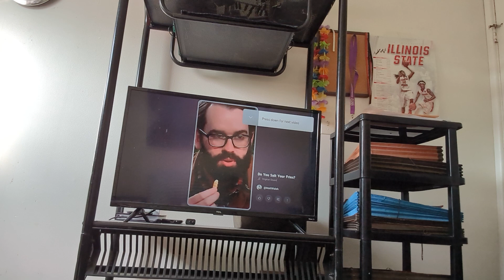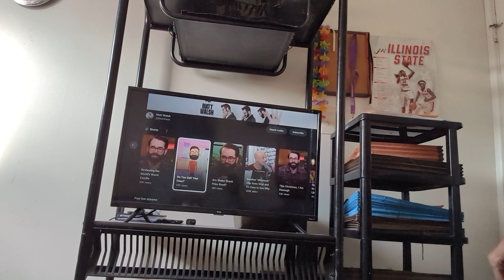Matt Walsh Says He Salts His Fries. Devo Says He Salts His Fries Too.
Let's blow my channel up before 2024 ends. I believe we can do it.

and devotedandstraightedge
X: AmbivertDevo